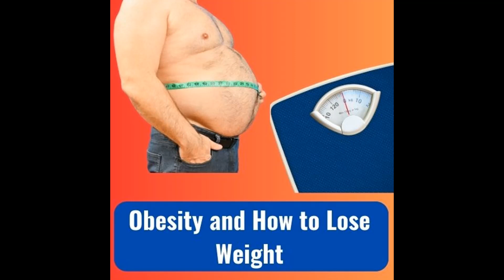Obesity and How to Lose Weight